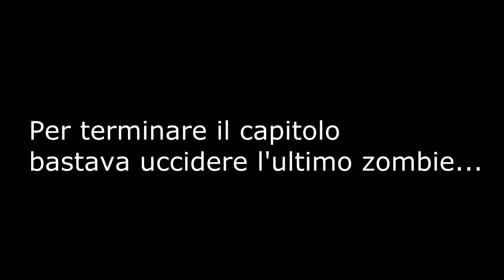Il ladro pervertito con PowerAlexPaura | Dead Island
Apri la descrizione?Non é una domanda, ma un comando!

Se non si é capito, il ladro pervertito sono io...comunque ragazzi se state guardando questo video di lunedì, ricordatevi che dalle 18:30 iniziano le conferenze dell'E3 e quindi seguitele tutte cazzo :P

🖱 I miei software: Vegas Pro 21 - Gimp - Audacity
🔌 Rete di casa: Vodafone, piano IperFibra Family FTTH 2500/500Mbit (OpenFiber) con router Vodafone WiFi 6 Station e Asus Zen WiFi AX Mini
📱 Rete mobile: Realme X50 Pro 5G con sim Iliad Flash 150, 7.99€ (4G)

Per qualsiasi tipo di richiesta o informazione potete contattarmi in privato sui canali social (Facebook, Instagram) oppure scrivendo alla mia casella di posta elettronica che trovate nelle informazioni del canale